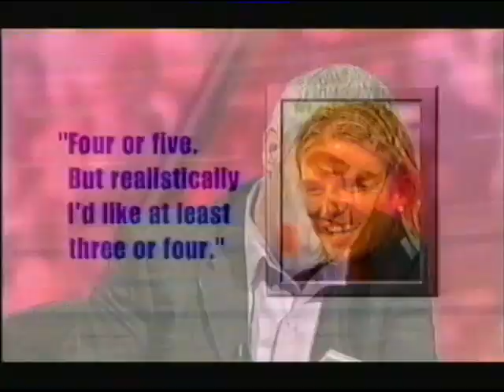They Think It's All Over - Series 16 Episode 1 TTIAO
Nick Hancock presents a new series of the sports quiz flying off to Real Madrid. New team captains in place of the departed David Gower and Gary Lineker - former Middlesex and England cricketer Phil Tufnell and former Arsenal and England goalkeeper David Seaman, who had recently joined Manchester City. Joining them as usual are the sharpsuited Jonathan Ross and the animal fucker Rory McGrath. Your guests tonight are former Chelsea and England midfielder Graeme Le Saux, here during his stint at Southampton, and Kent and England cricketer Ed Smith.

In this episode, the new captains are given a baptism of fire, Nobby Stiles dances with three lions on his shirt,  and Wossy and Tuffers get shot in the arse.

First TX 16th September 2003.

This episode was requested by @GinolasSon, who I also thank for the use of his VCR.